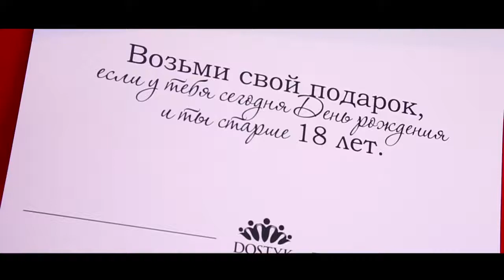Dostyk Plaza дарит подарки!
Dostyk Plaza дарит подарки в свой день рождение!